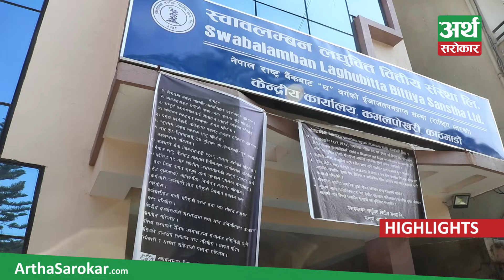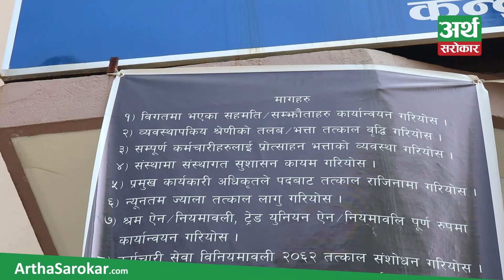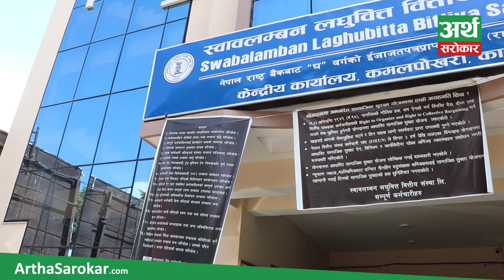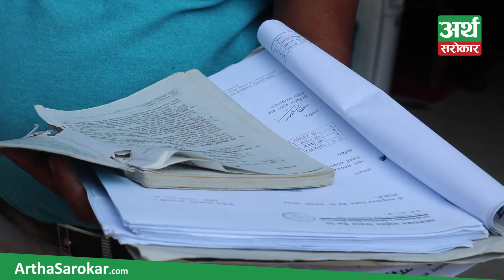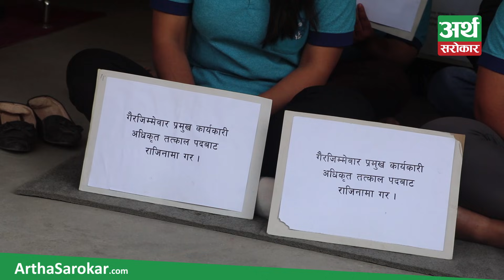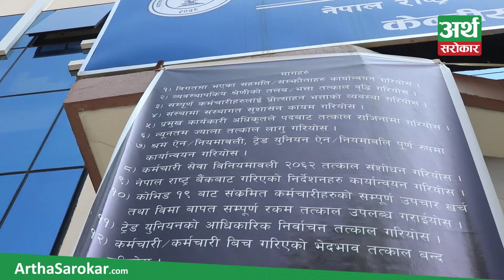स्वाभलम्बन लघुवित्तमा उग्र लफडा, कर्मचारी आन्दोलनमा, सीइओ भागे ? Exclusive || Artha Sarokar